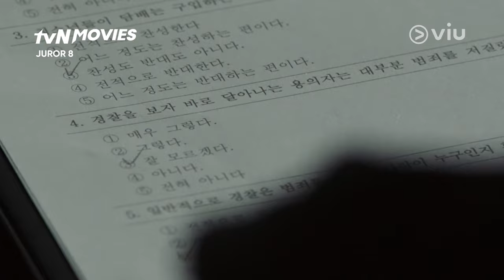Park Hyung Sik Seeks for the Truth | Juror 8 | Friday Flick for Viu [ENG SUB]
ParkHyungSik begins his journey to seek for the truth! ⚖️

FridayFlickForViu presents Juror8, now streaming on Viu.